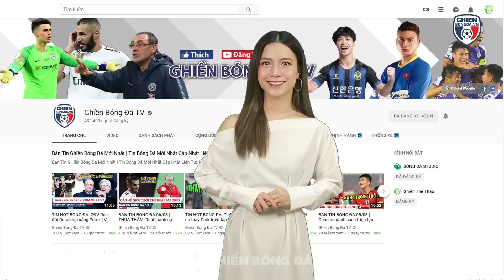BẢN TIN TRƯA 25/5: Messi bị Chủ tịch PSG ‘hạ thấp’? Ronaldo mất tích ở ĐH xuất sắc nhất NHA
Chào mừng các bạn đang đến với bản tin bóng đá trưa của Ghiền Bóng Đá TV. Bản tin trưa nay sẽ có những nội dung đáng chú ý sau
- Messi bị Chủ tịch PSG ‘hạ thấp’ trong cuộc họp báo của Mbappe
- Ronaldo mất tích ở ĐH xuất sắc nhất NHA
- CHI 80 TRIỆU EURO, Real có được truyền nhân của Casemiro
- Chelsea đổi chủ, Tuchel được cấp bộn tiền mua sắm
Hãy cùng chúng tôi đến với những thông tin chi tiết